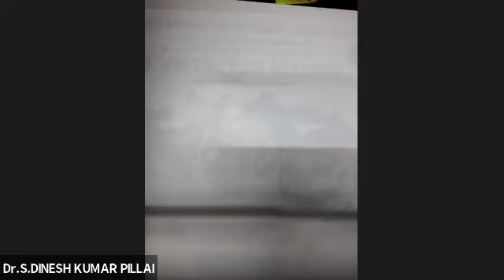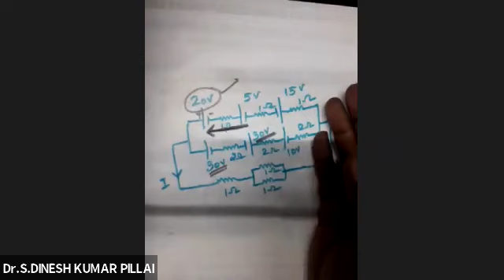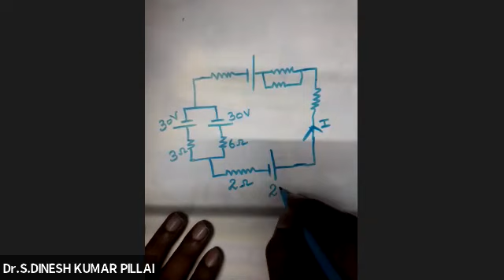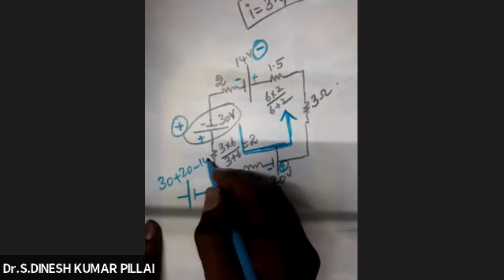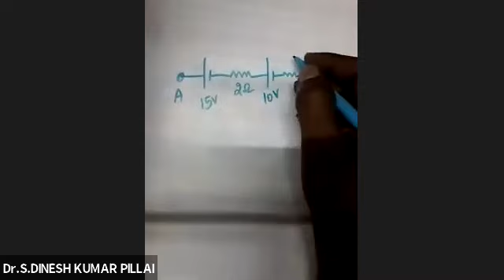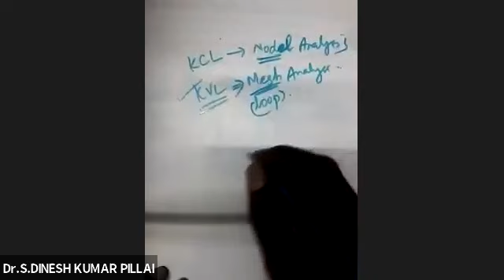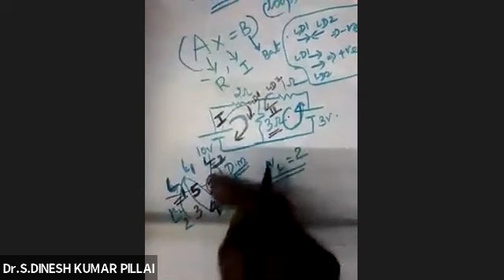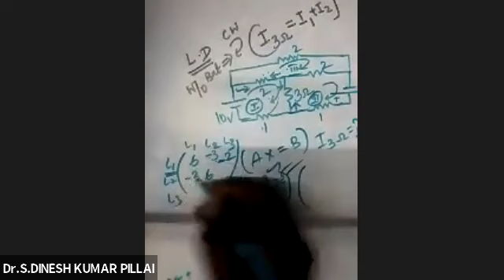Current Electricity Problems P1